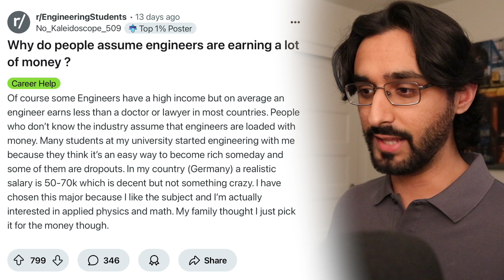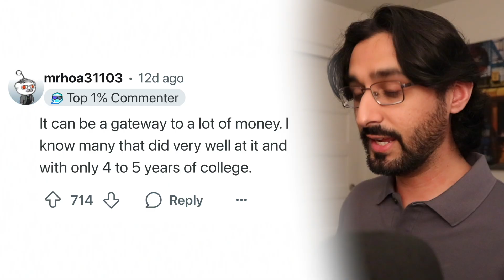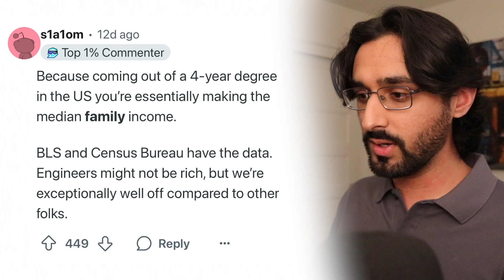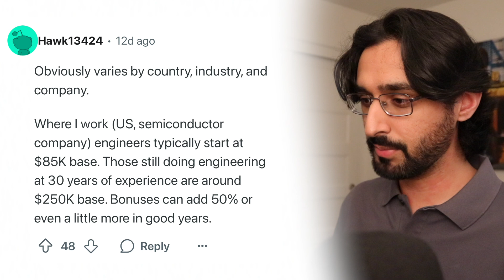Do engineers make as much money as people think?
Engineers make more than you think and less than you think

Video topics:
- How much do engineers make
- Do engineers make good money
- Do engineers make a lot of money
- Do engineers make more than doctors
- Do engineers make more than lawyers
- Is engineering a good paying job
- Can you make a lot of money as an engineer
- Why do people say engineers make a lot of money
- Why is engineering a high paying job